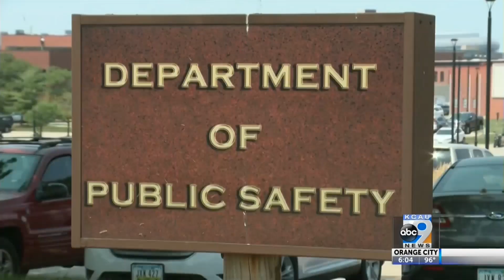New Info on ISP Border Mission